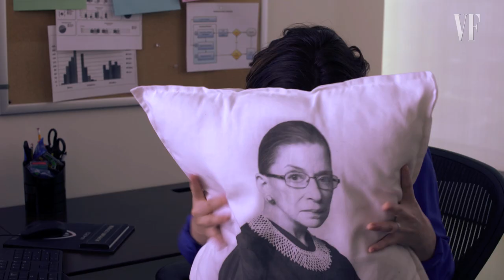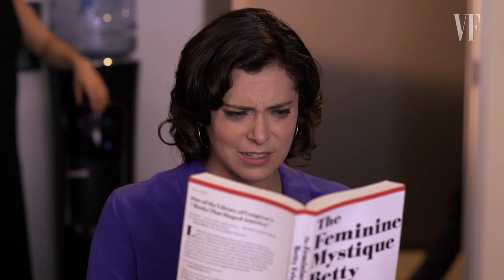“Lady Boss” - New Music Video by Rachel Bloom from ‘Crazy Ex-Girlfriend’ | Vanity Fair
The star of the CW's “Crazy Ex-Girlfriend” takes on workplace inequality with an original performance for Vanity Fair's Founders Fair.